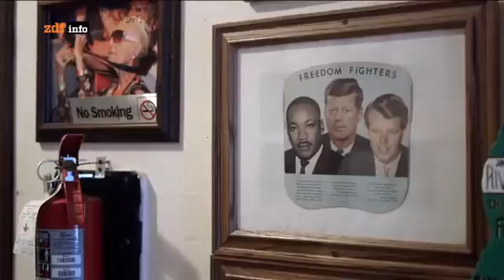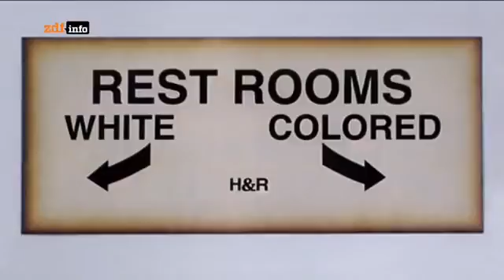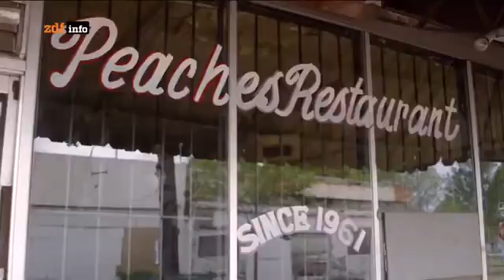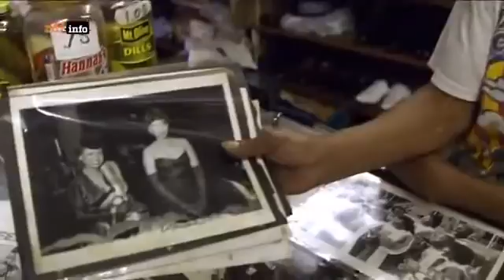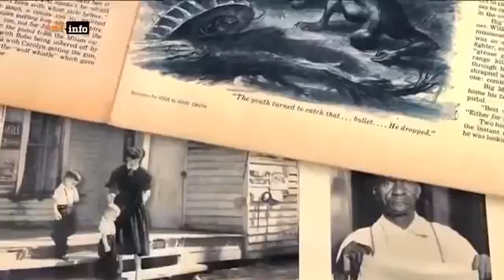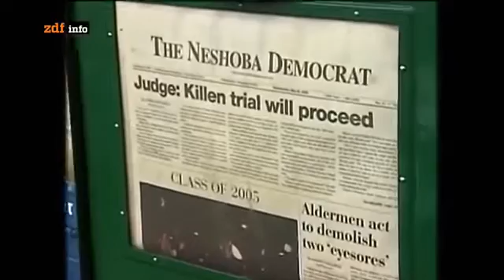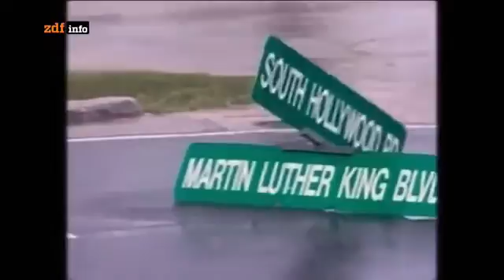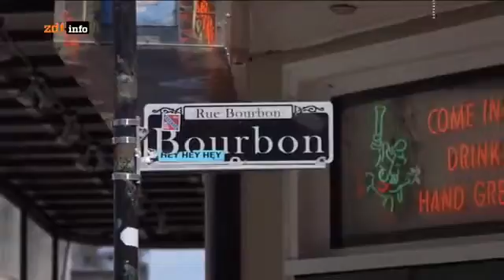streng geheim film Geisterstädte Doku - Black in the USA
Dokumentarfilm Die 10 schockierendsten Tierkämpfe - auf Kamera Die 6 schlimmsten Vorfälle